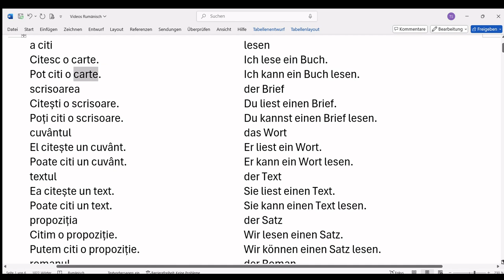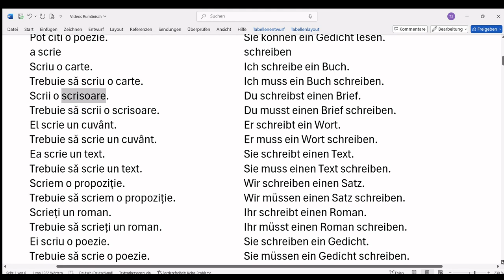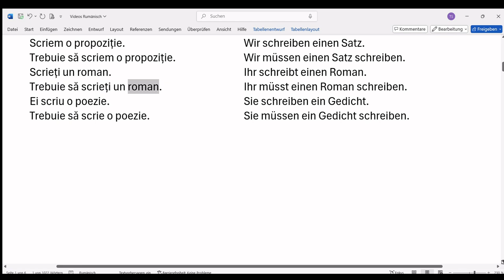Rumänisch-Deutsch (Română-Germană) 5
Curs de germană pentru vorbitorii de română

Modalverben - verbe modale (1)